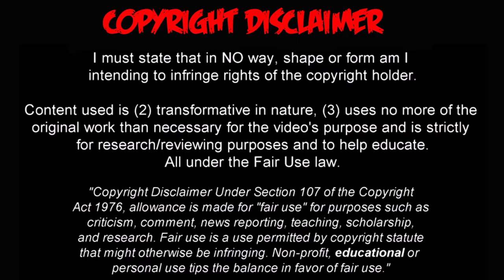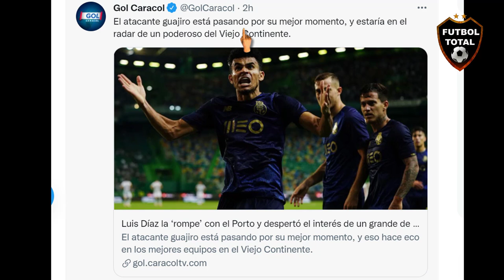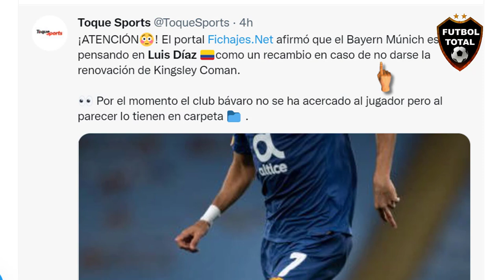LUIS DIAZ al BAYERN MUNICH "Lucho Diaz" al FÚTBOL de ALEMANIA PRENSA LOCAL REACCIONA ASÍ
¡ATENCIÓN El portal Fichajes. Net afirmó que el Bayern Múnich está pensando en Luis Díaz como un recambio en caso de no darse la renovación de Kingsley Coman.

Ojos Por el momento el club bávaro no se ha acercado al jugador pero al parecer lo tienen en carpeta Carpeta de archivos .

🔔RECIBE NOTIFICACIONES CADA VEZ QUE PUBLICO UN NUEVO VÍDEO:
2. Dale Check a: "Recibir todas las notificaciones de este canal"
3. Dale a guardar